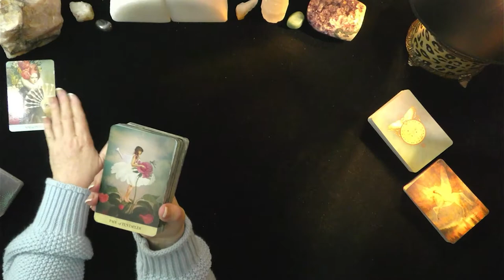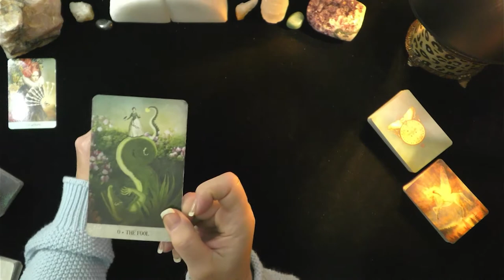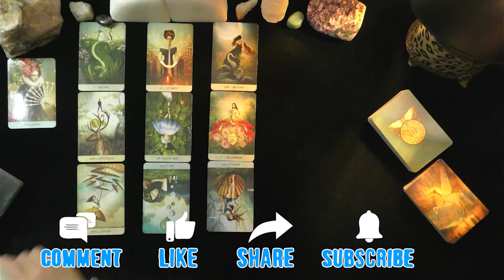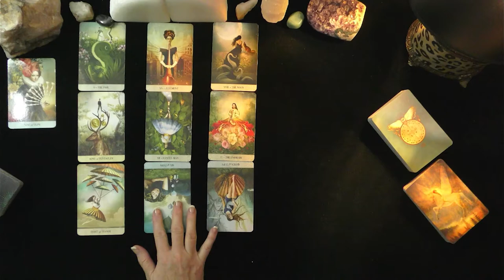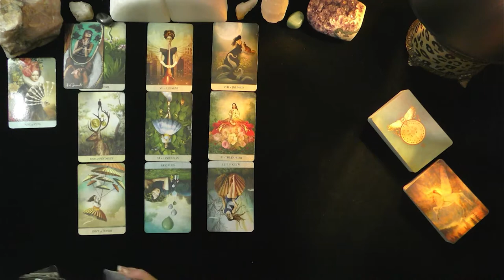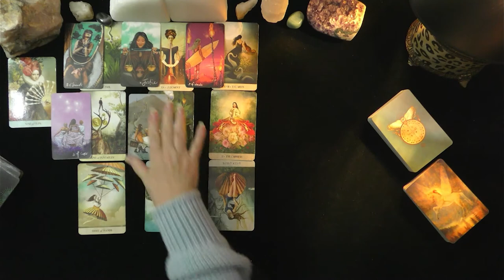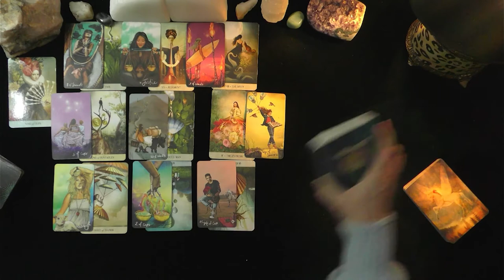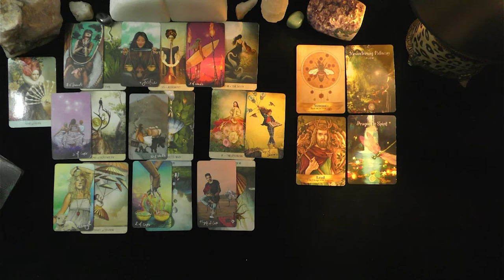SAGITTARIUS~LOVER IS MAKING SECRET PLANS!~LOVE TAROT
SAGITTARIUS~LOVER IS MAKING SECRET PLANS!~LOVE TAROT, JULY, 2021, TODAY, TIMELESS LOVE READING, IRISH DONNA TAROT
DONNA WILDER-HART
5 INDEPENDENTLY VETTED READINGS SINCE 2007

OPTIONS INCLUDE:
20 MINUTE VIDEO READING: LOVER'S THOUGHTS FEELINGS, INTENTIONS, & ACTIONS $ 60.
25 MINUTE EX-RETURN VIDEO READING?  $ 75.00
20 MINUTE TELEPHONE READING $ 60.
30 MINUTE EMERGENCY (GUARANTEED WITHIN 24 HOURS OF YOUR PURCHASE TIME LOCAL TO ME. $180.